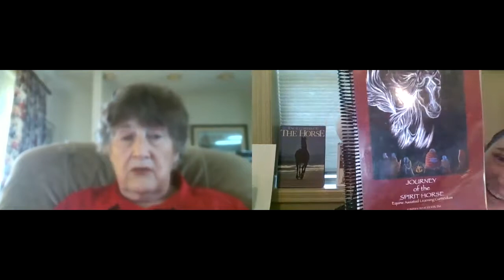Interview with Pam Salem: Horses Teaching and Healing and Elysia Buss: Global Equine Affiliates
Wow!  Just wow ladies and gentleman!  This interview with Pam Salem is power packed with so much goodness, it is not to be missed!  This amazing human being has been in the equine therapy industry for 22 years!  Check her out at horsesteachingandhealing.com.  Her farm is closed right now due to Covid, but she will be opening back up when it is safe to do so and offering stellar educational opportunities for equine professionals and will be hosting retreats.  The referral kick back is being offered through Pam and her business Horses Teaching and Healing, NOT English Mountain Recovery Center.

She is an official Global Equine Affiliate, offering 5% referral kickbacks to people who refer individuals or groups to her for services.  The 5% is taken off the top of the service fee for each service a person or group partakes in indefinitely, and will be paid out monthly to the individual who refers them.  Anyone who refers someone to Global Equine Affiliates for life coaching or other services will receive the same 5% kickback.  Names of clients are not shared unless the client gives written permission to do so.